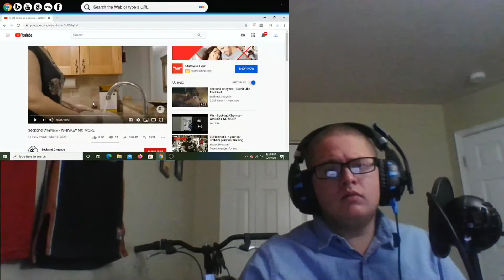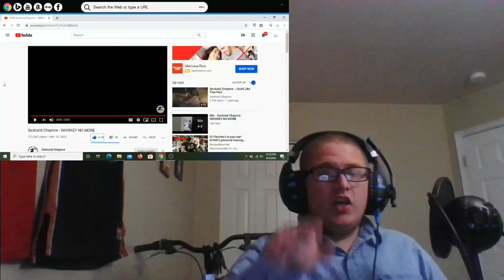Seckond Chaynce Whiskey No More REACTION!! ANOTHER UNDERATED ARTIST